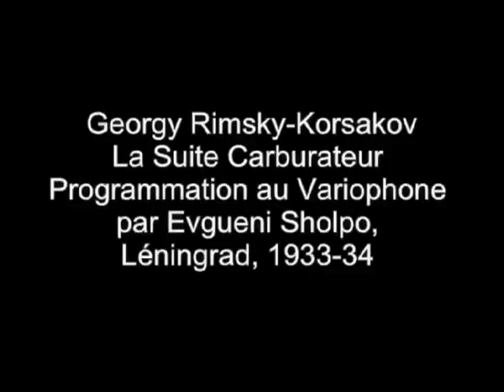1930s Russian Drawn Sound: La Suite Caburateur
Drawn sound composition by Georgy Rimsky-Korsakov, realised by Evgeny Sholpo on his 'Variophone' (1932).